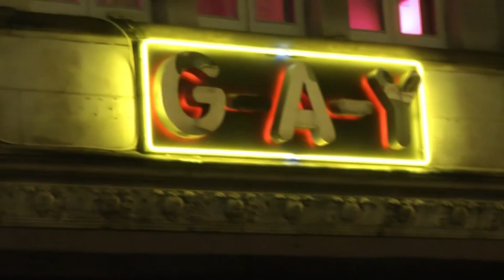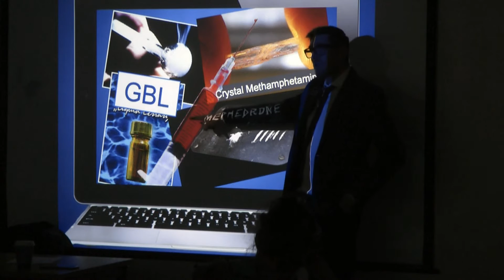Drugs, sex and HIV HD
An exploration of what has led to the rising rate of HIV diagnoses amongst men who have sex with men in England and Wales. Could 'chemsex', the sexualised use of drugs like crystal meth and GHB be a factor? Reporter: Giulia Aloisio, Camera/Director: Saleh Sadi, Producer: Daniel Pashley